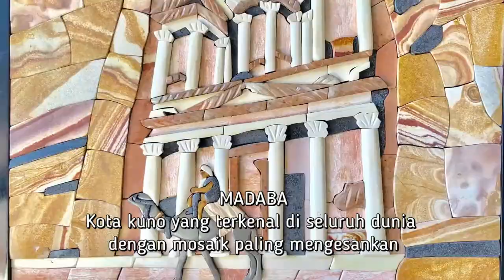Inilah 6 Destinasi Wisata Di Jordania Yang Wajib Dikunjungi | Wisata Halal Cheria Holiday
Jordania menyimpan banyak situs bersejarah maupun tempat dengan pemandangan spektakuler yang tidak mungkin Anda lewatkan dalam Travel Halal Anda, berikut  beberapa destinasi yang wajib dikunjungi saat ke Jordania:

1. Petra
Petra merupakan situs reruntuhan arkeologis peninggalan masa lalu yang menjadi salah satu dari tujuh Keajaiban Dunia Baru. Terletak di sebuah lembah terpencil yang dikelilingi oleh pegunungan Jordan yang kasar, setelah ditemukan kembali pada 1800-an, kota Petra yang hilang sekarang tidak hanya menjadi daya tarik wisata utama Yordania, itu juga salah satu situs arkeologi yang paling luar biasa di dunia, dan baru-baru ini terpilih sebagai salah satu dari Tujuh Keajaiban Dunia Baru. Untuk mencapai Petra Anda berjalan melalui ngarai sempit sepanjang 1,2 km, yang dikenal sebagai Siq. Batu-batu memberi jalan untuk mengungkapkan fasad luar biasa dari Al Kazneh (Departemen Keuangan), yang berfungsi sebagai makam kerajaan, tetapi mendapatkan namanya dari legenda bahwa bajak laut menyembunyikan harta mereka di sana.

2. Wadi Rum
Dasar sungai kuno, bentangan luas gurun pasir berwarna pastel dan formasi batuan menakjubkan yang dikenal sebagai jebels membentuk lanskap Wadi Rum yang menakjubkan di selatan Yordania. Wadi Rum memiliki keindahan murni yang ditempa oleh jutaan tahun pembentukan geologi, erosi dan evolusi. Wilayah ini adalah rumah bagi suku Badui semi nomaden yang tinggal di tenda-tenda bulu kambing, mereka melestarikan gaya hidup yang telah dipraktikkan di sini di gurun Arab selama berabad-abad. Anda dapat Wisata Halal melintasi jantung gurun yang menakjubkan dan menghabiskan malam di kamp gurun terpencil menyaksikan matahari terbenam yang indah, menikmati makanan tradisional Yordania dan berkemah di bawah bintang-bintang atau di tenda-tenda.

3. Laut Mati
Titik terendah di permukaan bumi, Laut Mati adalah fenomena alam yang menakjubkan. Berada di perbatasan antara Israel dan Yordania, kandungan mineral danau air asin yang panjangnya 75 km dan lebar 10 km ini adalah 33%, yang kira-kira enam kali lebih asin dari lautan normal. Kandungan garam yang sangat tinggi ini berarti Laut Mati sangat apung, sehingga tidak mungkin tenggelam atau berenang - satu-satunya pilihan adalah berputar-putar seperti gabus! Disebut Laut Mati karena tidak ada yang bisa hidup di dalamnya. Apa yang akan Anda lihat di pantai adalah kelompok kristal garam putih. Garam-garam ini adalah garam mineral, seperti yang Anda temukan di lautan dunia, hanya dalam konsentrasi yang ekstrem. Banyak yang percaya bahwa garam-garam ini memiliki kekuatan kuratif dan kualitas terapeutik, sehingga Laut Mati adalah tempat yang tepat untuk mencoba tempat memanjakan di spa setempat.

4. Jerash
Reruntuhan Jerash-Romawi berusia 2.000 tahun dapat Anda lihat saat Wisata Halal ke Yordania.  Jerash diakui sebagai salah satu kota anggota Dekapolis yang terpelihara dengan baik, sebuah konfederasi 10 kota Graeco-Romawi. Ketika Kaisar Hadrian berkunjung pada tahun 129 M, tempat itu ramai. Sebagai contoh kehebatan kehidupan kota Romawi, kota ini menawarkan hippodrome, lapangan olahraga tua yang pernah menampung 15.000 penonton dan amfiteater yang menakjubkan dengan kemampuan amplifikasi yang luar biasa.

5. Aqaba
Terletak di ujung Laut Merah di Teluk Aqaba, resor santai Aqaba adalah satu-satunya pintu gerbang Yordania ke laut. Terkenal karena pantainya yang berpasir murni, perairan jernih, dan terumbu berwarna-warni yang dipenuhi kehidupan laut, Aqaba hanyalah tiket untuk berjemur, bersenang-senang, menyelam, snorkeling, dan berenang. Awaba juga merupakan tempat yang tepat untuk olahraga air seperti selancar air, parasailing, jet-ski, dan memancing dan ideal untuk tempat relaksasi.

6. Madaba
Sebuah kota kuno yang dipimpin oleh masjid yang megah, Madaba terkenal di seluruh dunia sebagai rumah dari beberapa mosaik paling mengesankan yang ada. Karya artistik era Bizantium ini dapat ditemukan di lantai bangunan di seluruh kota, yang paling terkenal adalah yang menutupi lantai Gereja St George. Mosaik mengambil bentuk peta dan diyakini sebagai peta tertua dan paling tepat dari Tanah Suci. Secara budaya, Madaba sangat beragam dan menikmati harmoni yang menginspirasi antara komunitas Kristen dan Muslimnya. Kota ini mudah dijelajahi sehingga para pelancong harus memanfaatkannya dengan menghabiskan waktu menjelajahi jalan-jalan sempit, pasar yang sibuk, dan berbagai situs suci.

Yuk ikut merasakan serunya WISATA HALAL bersama CHERIA HOLIDAY. Waktu shalat terjaga dan menu makanan terjamin halal.

DAFTAR SEKARANG JUGA ! sebelum kehabisan seat di waktu yang Anda inginkan.

FOLLOW IG kami di ➡ @cheriaholiday